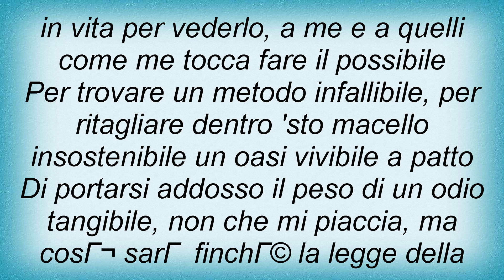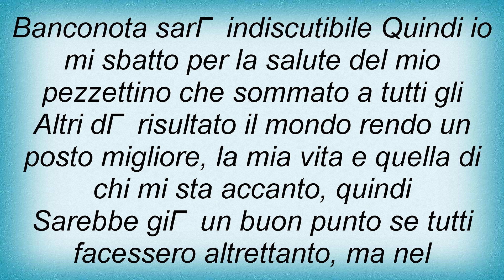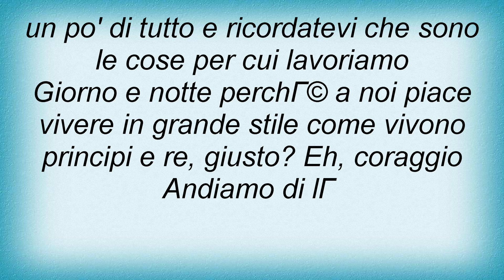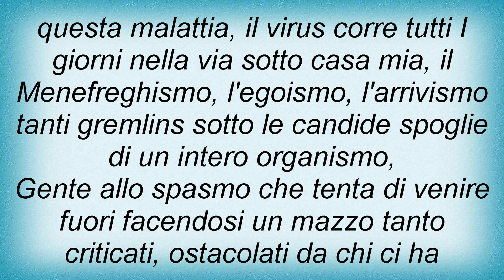Articolo 31 - Il Mondo Dove Vivo Lyrics_1